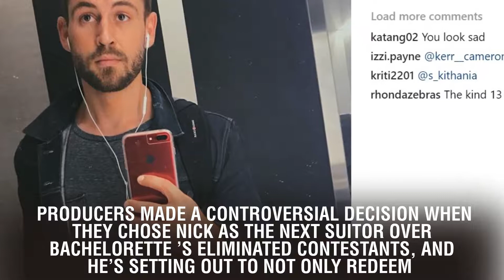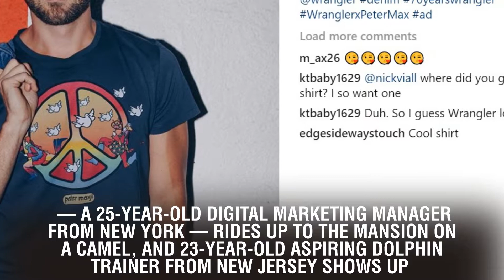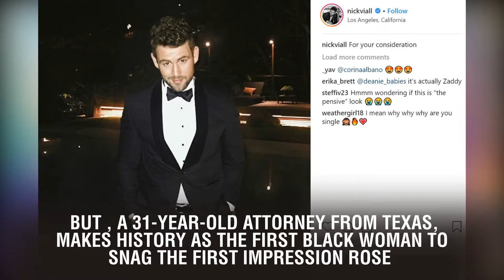The Bachelor' Premiere Recap: Nick Viall Makes History With His First Impression Rose Pick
The Bachelor' Premiere Recap: Nick Viall Makes History With His First Impression Rose Pick. The season premiere of ABC’s The Bachelor re-introduced franchise  to Bachelor Nation. Producers made a controversial decision when they chose Nick as the next suitor over Bachelorette ’s eliminated contestants, and he's setting out to not only redeem himself, but to give love another shot! Needless to say, the 36-year-old doesn’t wait too long to take his shirt off — in his intro scene, he’s seen working out, undressing, and showering — but it’s the scenes he filmed with his family that will resonate with fans. The most adorable moment comes when Nick’s youngest sister  gives her big bro some much-needed tips for when , like “don’t mumble.”  Just hours before Nick’s first-ever cocktail party, he meets up with former franchise stars , , and . Over a drink, the guys advise Nick to be himself and to trust his instincts when it comes to  his final rose.
  Nick’s  each get their chance to greet the hunk, but a few entrances stood out.  — a 24-year-old registered nurse from California — presents Nick with a hollow book that holds a hot dog, telling him he’s a “wiener” in her book.  — a 25-year-old digital marketing manager from New York — rides up to the mansion on a camel, and 23-year-old aspiring dolphin trainer  from New Jersey shows up wearing a shark costume — which turns out to be less of a fashion faux pas than you may think. There’s also no shortage of drama, whether it’s from 29-year-old Las Vegas doula , or “Liz,” who has a history with Nick — she quickly reveals that they spent the night together after meeting at Bachelor in Paradise stars  and ’s wedding — or 24-year-old business woman , who cuts off one of her fellow contestants to steal Nick away for the first kiss of the night.
  But , a 31-year-old attorney from Texas, makes history as the first black woman to snag the first impression rose. She gladly